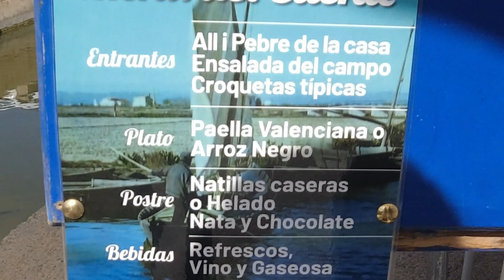EL PALMAR DE VALENCIA: EL PUEBLO DONDE COMER BUENAS PAELLAS, ALL I PEBRE Y NAVEGAR POR LA ALBUFERA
Mi visita a El Palmar de Valencia📍, fue un viaje que combinó la naturaleza con la deliciosa gastronomía local. Comenzaremos con la comida típica valenciana, degustando y saboreando algunos sus platos únicos llenos de sabor, para más tarde, recorrer las calles de la pedanía, donde veremos una de las construcciones típicas de antaño que aún permanece en muy buen estado. Finalmente  pasear en barca por una increíble reserva natural como es la Albufera de Valencia. la cual fue una experiencia relajante y única.

En el Palmar, hay una gran oferta de la Gastronomía local donde los restaurantes locales ofrecen una variedad de platos tradicionales que reflejan la cultura valenciana.  Comí "ALL i PEBRE", que junto a la paella se podría decir que es el plato mas típico de valencia y no hay palabras para describir lo delicioso que está. Además, degustamos un delicioso "ARROZ NEGRO" ( Arròs Negre, en valenciano ) que es otro de los platos referentes de la zona de Valencia y que por cierto, tiene un sabor espectacular.

Deciros que la conexión entre Gastronomía, naturaleza y cultura hace que la experiencia sea verdaderamente especial. Este lugar demuestra cómo la simplicidad y la autenticidad pueden combinar perfectamente para ofrecer una experiencia única sin tener que visitar grandes ciudades.